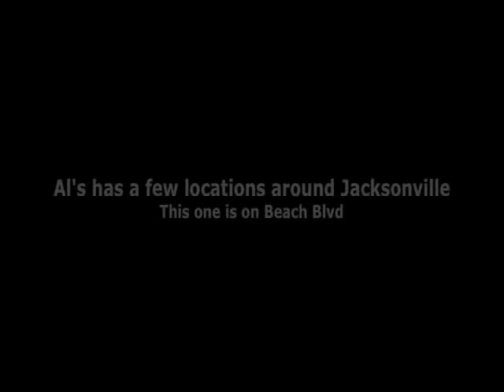Al's Pizza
The best lunch deal in Jax...